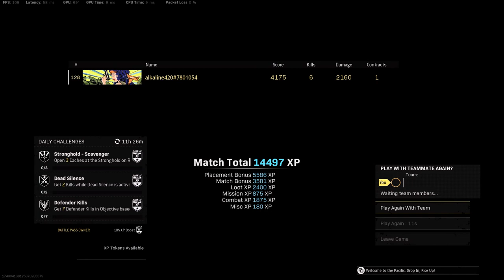alkaline420 Champion of Caldera Win